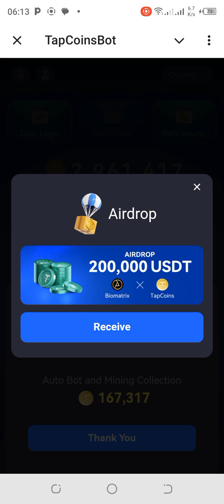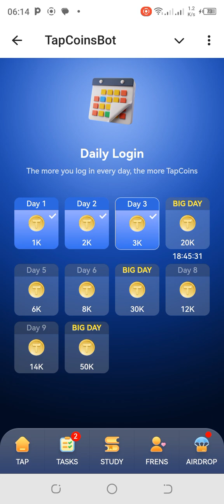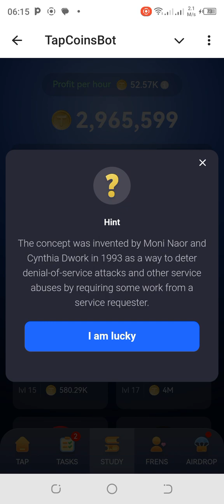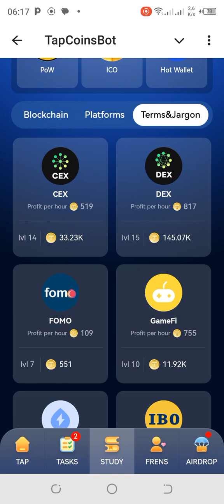Tapcoin Daily Bounty JULY 28 | Biomatrix Airdrop | Proof of Work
Link 🔗 3: Get Started with GEMZ 💎...

or